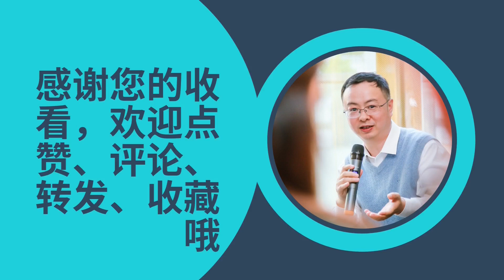丽江私人小院，屡屡被人闯入拍摄日照金山：门和栅栏都破坏了